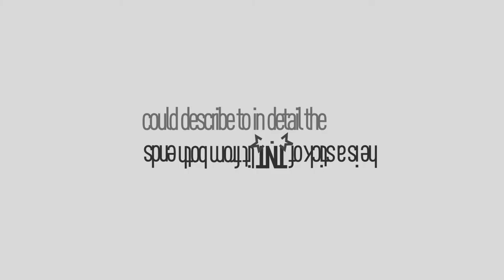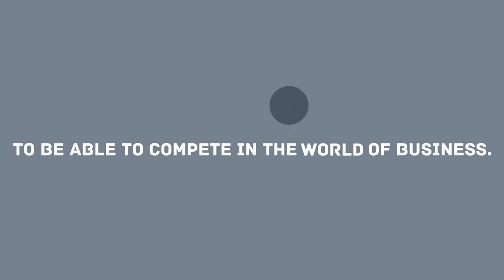iwillruhl - Showreel 2015